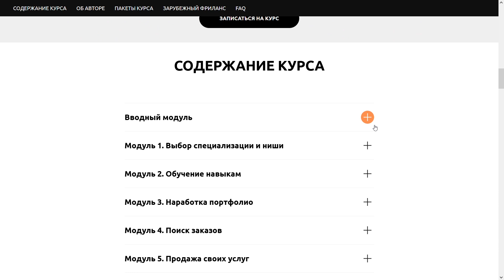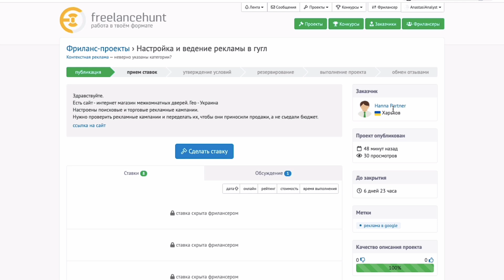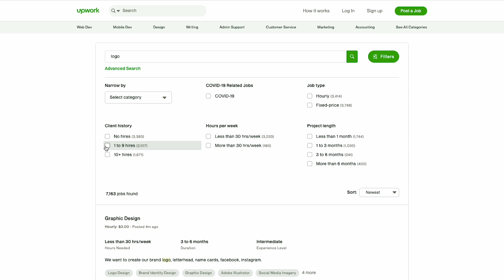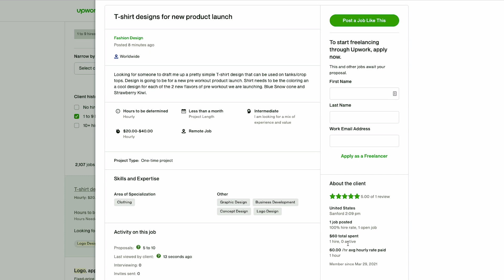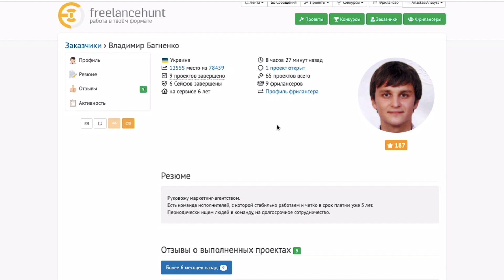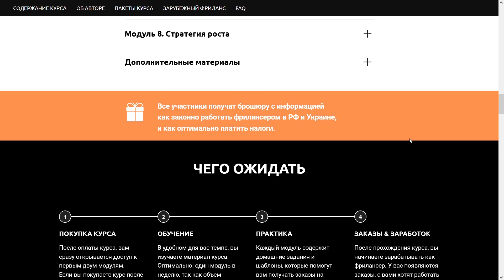Как выбирать заказчика на фрилансе, чтобы избежать проблем. Профиль хорошего клиента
🔥 АВТОРСКИЙ КУРС ПО ФРИЛАНСУ Начни зарабатывать на фрилансе!

Многие считают, что именно заказчик главный на биржах фриланса, что именно он устанавливает свои правила и условия. А если я вам скажу, что это мнение в корне не верно? Фрилансер тоже может ставить свои условия фрилансер тоже может выбирать и отказывать. Не верите? Тогда смотрите это видео до конца.

0:00 Почему нельзя работать со всеми заказчиками
0:57 Что проверить на профиле заказчика
3:10 Чем отличаются русские и зарубежные биржи фриланса
4:11 Вы не понимаете, о чем заказ? Что это говорит о заказчике
5:25 Переговоры с заказчиком и тестовые задания
7:39 Заказчик срывает ваши сроки, что делать?
10:10 Отзывы на фрилансе
11:06 Ставьте свои условия

📌 Получить платную консультацию от меня по вопросу фриланса/английского/путешествий и жизни в других странах

Благодаря вам, канал будет продолжать существовать, и вы сможете получать еще более конкретную и полезную информацию.